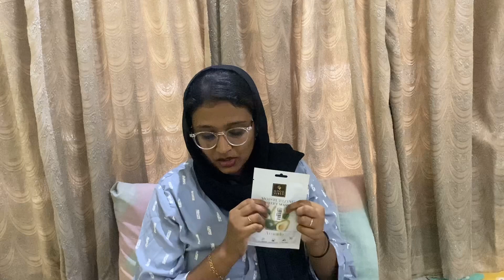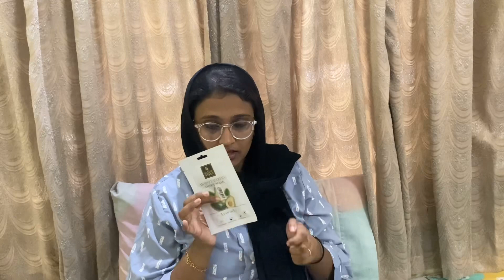Purplle Haul Video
Hey hello fam

Good vibes sunscreen

Good vibes  moisturising face mask

Pilgrim Gold Mask

Good Vibes Rosehip Hydrating Glow Face Cream with Power of Serum | No Parabens, No Animal Testing, Vegan, No Mineral Oil, No Sulphates (50 g)

Plum BodyLovin’ Drivin' Me Cherry Shower Gel (240 ml)